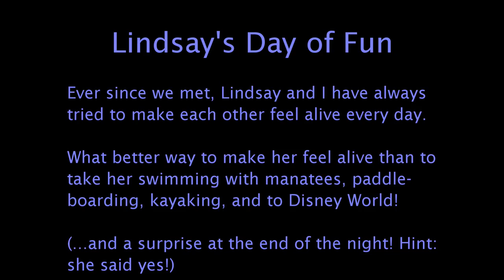Lindsay's day of fun and engagement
I proposed to my girlfriend Lindsay at the end of a long fun-filled day. We wore GoPros to capture the fun, but she had no idea about the end!